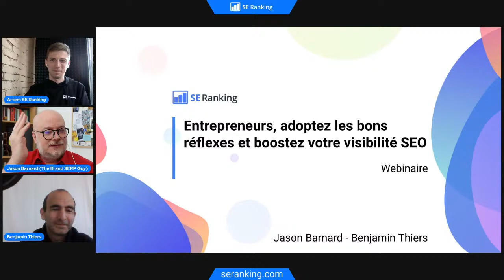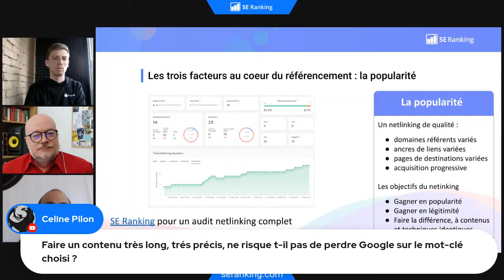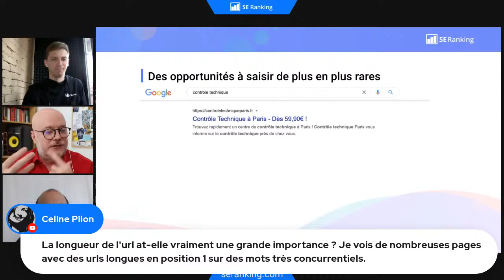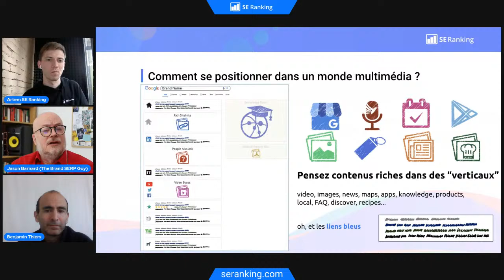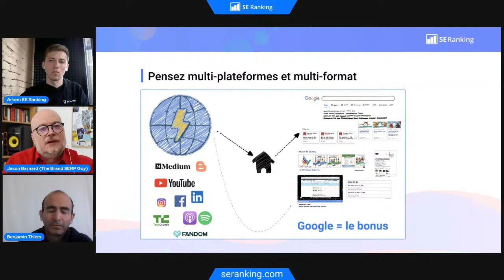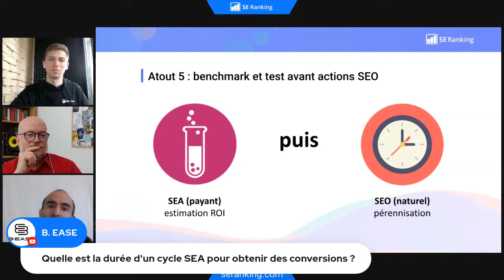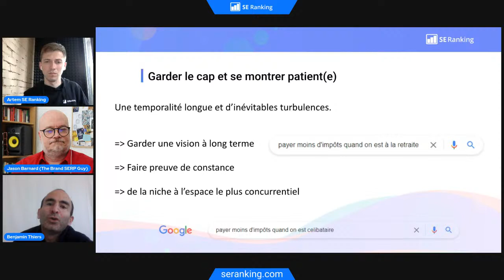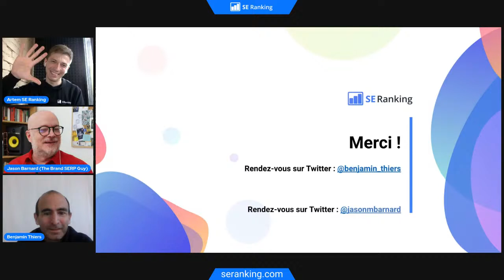Webinaire: Entrepreneurs, comment pouvez-vous optimiser vos actions SEO?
Vous êtes entrepreneur et vous désirez développer votre présence en ligne?
Le référencement naturel est incontournable pour capter de nouveaux clients et développer votre notoriété et votre chiffre d’affaires.

Vous êtes porteur de projet, entrepreneur ou professionnel du marketing digital?
Jason Barnard aka “The Brand SERP Guy” et Benjamin Thiers, consultant SEO et responsable Search Content Marketing à Digimood, vous donnent les clés pour prendre en main votre référencement naturel. En une heure, ce webinaire vous aidera à adopter les bons comportements pour être au Top de la SERP!

00:00  Le début de l’entretien
02:57 L’agenda & les profils des intervenants
05:26 Quels sont les trois axes d’amélioration
15:28 L’empathie pour Google, c’est quoi?
24:20 Les autres opportunités de Google que vous pouvez en profiter
27:00  Comment s’adapter à une anatomie de SERP complexe ?
29:00  Comment fonctionnent les altos de Google et Bing
36:13  À propos d’évolutionniste de SEO
39:21 Quel est le niveau de précision attendu pour s’imposer en 1-ère page (Jason)
45:12 Quel est le niveau de précision attendu pour s’imposer en 1-ère page (Benjamin)
48:32 Faut-il opposer référencement naturel et référencement payant
59:41 À quels obstacles sont confrontés les référenceurs débutants ?
1:12:49 - Q&A

Profitez d’un essai gratuit de SE Ranking et bénéficiez de toutes ses fonctionnalités.